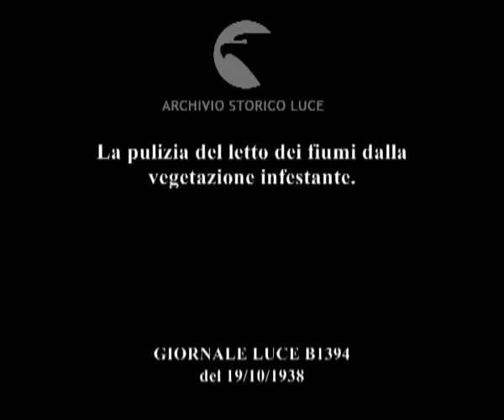La pulizia del letto dei fiumi dalla vegetazione infestante.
Descrizione sequenze:due uomini a bordo di una imbarcazione fluviale percorrono il letto di un fiume ; un uomo gira una manovella all'interno dell'imbarcazione ; degli strumenti a forma di grandi forbici vengono immersi delle acque del fiume ; eliche del battello in movimento ; l'imbarcazione si avvia ; immagine dell'uomo alla guida del battello ; veduta delle alghe recise sulla superficie dell'acqua ; un gruppo di uomini prende, utilizzando dei lunghi bastoni, le alghe affioranti sul letto del fiume ; il battello riparte ; immagine di un piccolo motoscafo con dei turisti a bordo ;